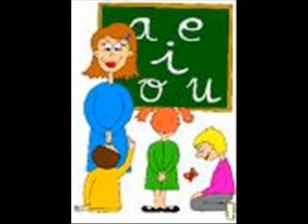la mujer que no soñe jamas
una cancion de ricardo arjona